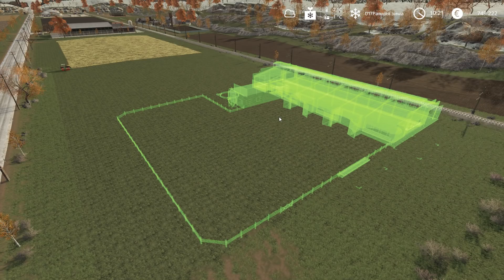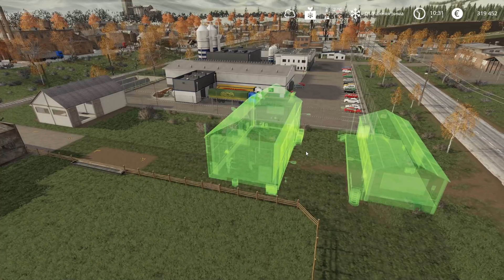Строим ферму в поле. Перегон скота - ч67 Farming Simulator 19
На новом месте строим ферму с нуля - было пустое поле, где ветер колыхал полынь, а теперь будет ферма!

Словацкая карта Slovak Village с собственными производствами.
👇Читайте внизу о игре Farming Simulator 19, где скачать карту и моды👇
Чтобы не пропустить  новые видео по фермер симулятор 19,

👉 Игра Farming Simulator 19 версии 1.5.1.0
📣 Реклама на канале, деловые вопросы:
      📧 forjobs(doggy)ukr(dot)net

😍 Поддержите автора лайком или монеткой!

👉 О чем игра:
Игра Farming Simulator 19 это симулятор фермера, где нам предстоит работать на различной сельхозтехнике, покупать поля, фермы и животных, обслуживать и ремонтировать технику, выполнять различные задания соседей-фермеров. Это неспешный симулятор сельхозтруженика-предпринимателя.